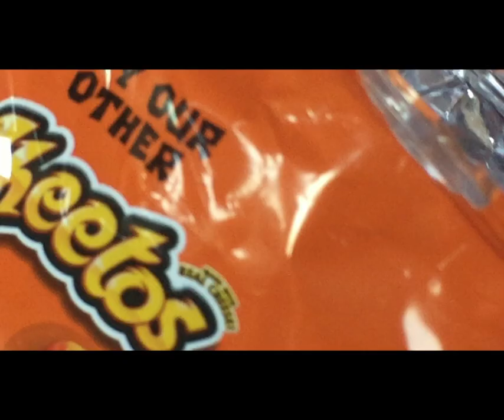The Official Astroturf Vlog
Me and the Boyz at PAX